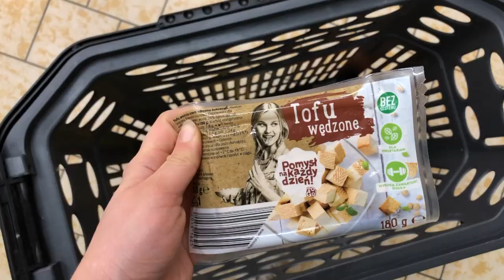JEDZENIE ZA 17 ZŁ NA CAŁY DZIEŃ? Tanie, wegańskie i zdrowe jedzenie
♡♡♡ No i jak się Wam podoba ten tani i zdrowy dzień jedzenia za 17 zł? Jak dla mnie pycha! Dajcie znać jakie są Wasze ulubione niskobudżetowe dania!

PS. Chcecie więcej prostych, tanich i szybkich przepisów?

Film powstał we współpracy z Lidl Polska